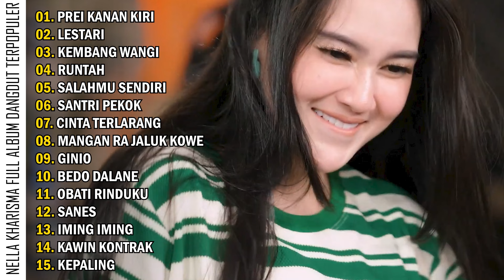PREI KANAN KIRI - NELLA KHARISMA | FULL ALBUM DANGDUT TERPOPULER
00:00:00 Prei Kanan Kiri
00:05:29 Lestari
00:10:14 Kembang Wangi
00:15:42 Runtah
00:19:49 Salahmu Sendiri
00:25:16 Santri Pekok
00:30:24 Cinta Terlarang
00:37:08 Mangan Ra Jaluk Kowe
00:42:03 Ginio
00:48:03 Bedo Dalane
00:53:41 Obati Rinduku
00:57:31 Sanes
01:03:00 Iming Iming
01:09:25 Kawin Kontrak
01:14:30 Kepaling